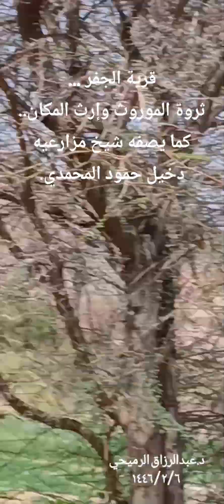د.عبدالرزاق الرميحي - قرية الجفر في ذاكرة كبير مزارعيها الشيخ دخيل الله حمود المحمدي.